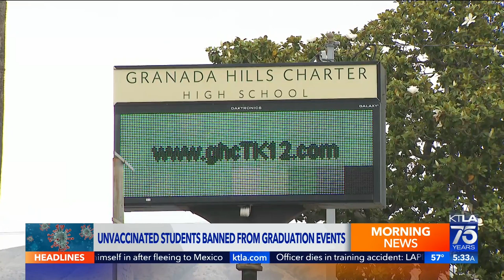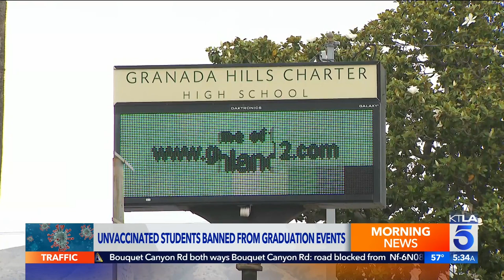Unvaccinated students banned from Granada Hills Charter graduation events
Gene Kang reports for the KTLA 5 Morning News on May 31, 2022.